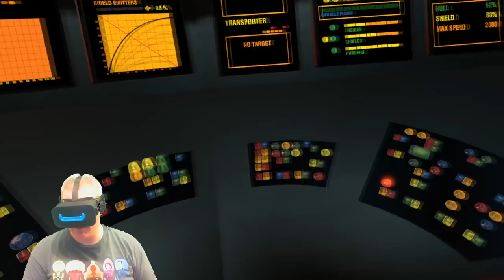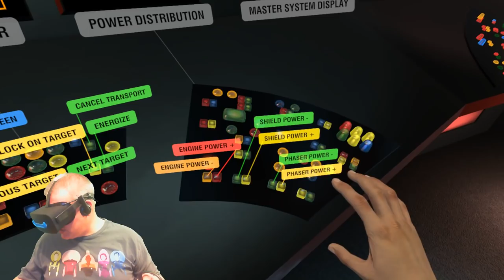Kobayashi Maru Test + Destroying The Enterprise In Star Trek Bridge Crew With SadGamerDad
Once again I am taking the Captains chair and doing a bit of multiplayer in Star Trek Bridge Crew. I had a great time playing this game with my friend Shawn AKA SadGamerDad. I have been talking to him for a while now but this was our first time playing anything together and he made a great Spock to my Kirk. In this video we take on the Kobayashi Maru Test and then try out a bit of the Ongoing Voyages on the original Enterprise bridge. Let me tell you that if you haven't played on the NCC-1701's bridge then you are in for a challenge! It is definitely the harder path in this game. The Enterprise bridge looks amazing but with the lack of touch screens and the modern setting of the Aegis needless to say we were quite lost and failed miserably by destroying the Enterprise on our first outing, but we still had a blast playing it though. If you have yet to experience Star Trek Bridge Crew and have a Rift, Vive, or PSVR then I highly recommend checking it out! Also make sure to head over to SadGamerDad's channel and check out some of his content. He is new to YouTube but is doing a great job at helping to spread the word about VR!

GameHard 4.0

UKRifter

ImmersiveGamer83

RealityCheckVR